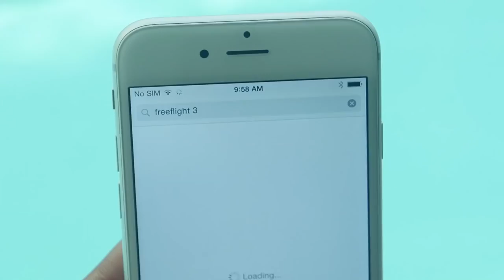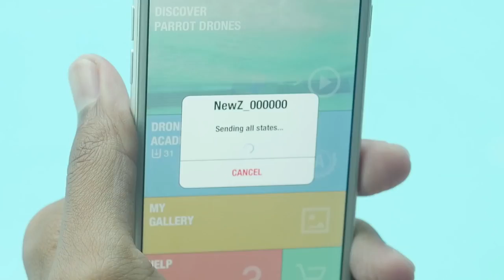[French] Parrot Minidrones - Hydrofoil - Tutoriel #1 : Mise en route Buy cheap drones